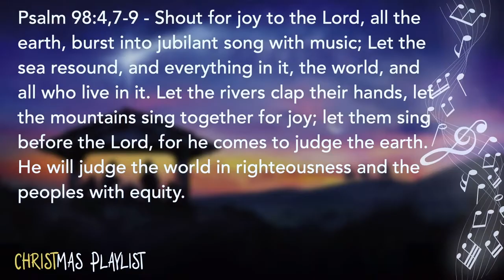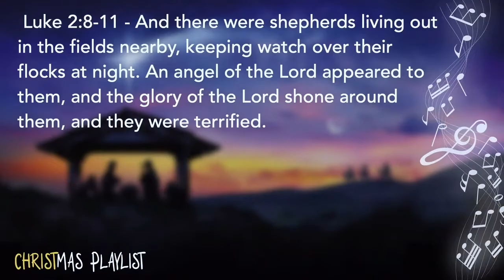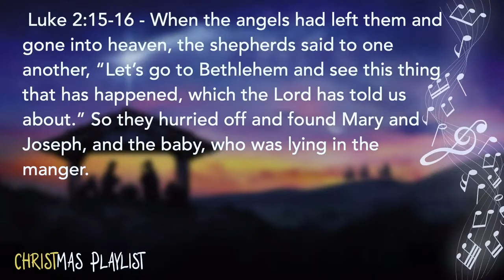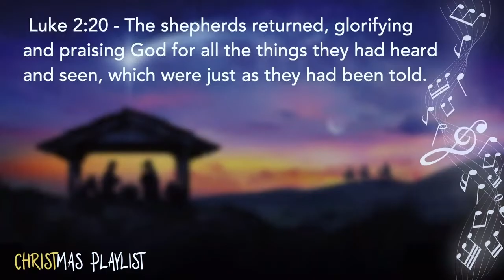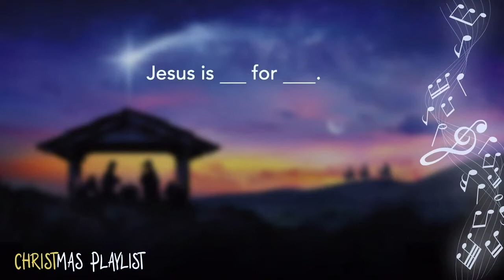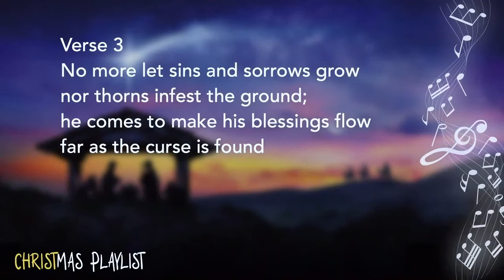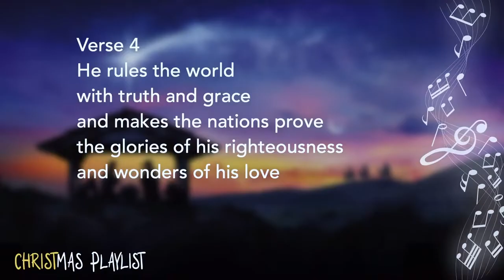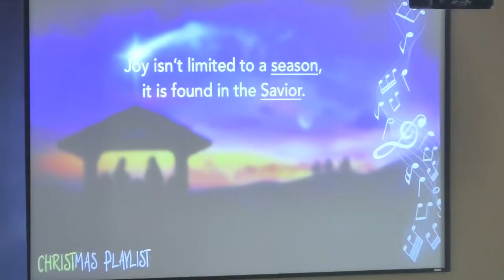Christmas Playlist - Joy to the World - St. Peter - December 24 2022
It is a struggle to find joy when you look at this cursed world—hurricanes, floods, inflation, and wars fill our headlines. But the “great joy” of the angel’s message applies even to today. The Lord Jesus has come to us and still rules over this cursed Earth. He blesses us despite the thorns of this life and daily proves the wonders of his love with his forgiveness and grace.